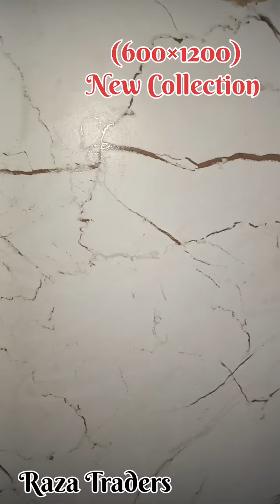Latest Floor Tiles Disgn | Vitrified Tiles Disgn | Floor Tiles Price 2024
Latest Floor Tiles Disgn | Vitrified Tiles Disgn | Floor Tiles Price 2024 | Tiles Price In India |

Ceramic Wall Tiles
Ceramic Floor Tiles
Ceramic Vitrified Tiles
Ceramic Parking Tiles
Ceramic Border Tiles
Ceramic Digital Tiles
Ceramic Full Body Tiles
Vitrified Tiles
Vitrified Wall Tiles
Vitrified Floor Tiles
Vitrified Parking Tiles
Vitrified Digital Tiles
Vitrified Full Body Tiles

Wholesale price of Tiles Sales
Our Product are Same Product are Same Product Same Quality All Brand ...

All types tiles available...

bathroom tiles
bathroom tiles design
digital tiles
morbi tiles
parking tiles
tiles
sabse sasti tiles
elevation tiles
floor tiles design
kitchen tles design
tiles floor design
tiles showroom
Kitchen Design Tiles
Bathroom Design Tiles
Elevation Design Tiles
Floor Design Tiles
Wall Design Tiles
3D Design Tiles
Matt Design Tiles
Glossy Design Tiles
Digital Design Tiles
parking tiles
plank
step riser
4×2 floor tiles disgn 2024
2×2 floor tiles disgn 2024
32×32 floor tiles
600×1200 floor tiles disgn 2024
600×600 floor tiles
800×800 floor tiles
bathroom tiles
bathroom tiles disgn 2024
kitchen tiles disgn 2024
kitchen tiles disgn
Morbi tiles company
Morbi tiles factory

Your Quaries:-

Tiles price
Tiles price 2024
Tiles price in India
Tiles price in morbi
Tiles wholesale market
Tiles disgn 2024
Tiles fhiting video
Bathroom tiles disgn
Bathroom tiles fhiting video
Bathroom tiles disgn with price
kitchen tiles fhiting video
kitchen tiles disgn with price
Floor tiles disgn
Floor tiles disgn 2024
Floor tiles disgn with price
Floor tiles fhiting video
wall tiles disgn
wall tiles disgn with price
wall tiles fhiting video
parking tiles disgn
parking tiles disgn with price
parking tiles fhiting video
elevation tiles disgn
elevation tiles disgn with price
elevation tiles fhiting video
Tiles lagane mein kitna kharcha aata hai
Tiles kaise lagate hai
Tiles kaise Banta hai
Bathroom tiles cleaner
Tiles Disgn for kitchen
Tiles disgn for bathroom
Tiles disgn for floor
Tiles disgn for front wall